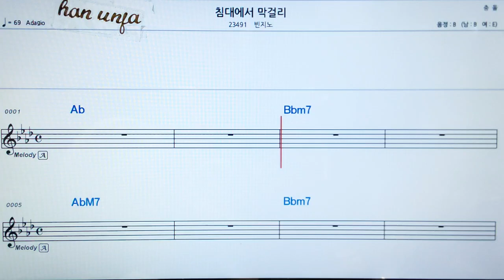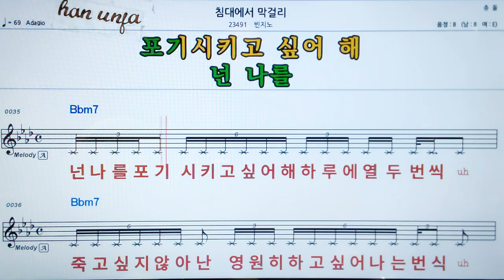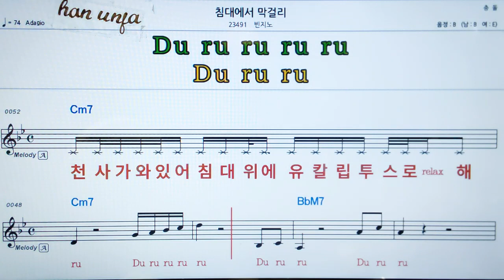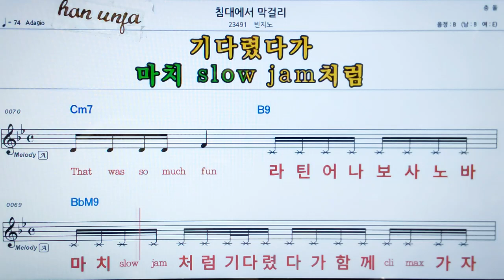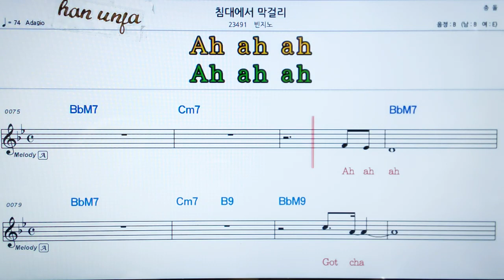💖침대에서 막걸리/빈지노 👍MR,가라오케 악보 코드 가사 ,Karaoke반주